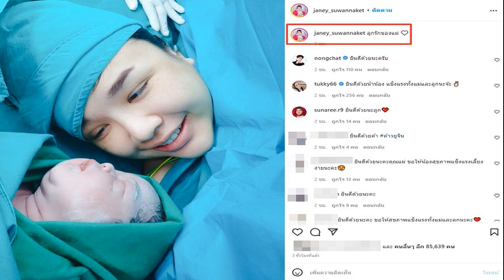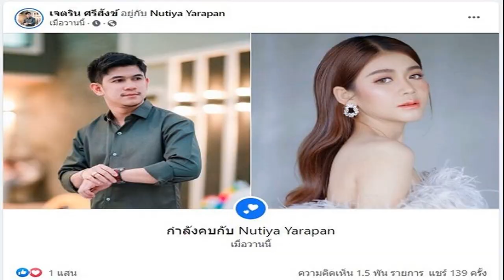เจนนี่ ได้หมดถ้าสดชื่น คลอดลูกสาวแล้ว น้องยูจิน แข็งแรงจ้ำม่ำ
คุณแม่ป้ายแดง เจนนี่ ได้หมดถ้าสดชื่น คลอดลูกสาวแล้ว น้องยูจิน แข็งแรงปลอดภัยขาวจ้ำม่ำ โพสต์ภาพแรกกับลูกน้อย ลูกรักของแม่ แฟนๆ ร่วมยินดี
กลายเป็นคุณพ่อคุณแม่ป้ายแดงเรียบร้อยแล้ว สำหรับนักร้องสาวแดนใต้ เจนนี่ ได้หมดถ้าสดชื่น หรือ รัชนก สุวรรณเกตุ และสามีหนุ่ม ยิว ฉัตรมงคล หลังตั้งตารอคอยลูกสาวคนแรก น้องยูจิน มาหลายเดือนและได้เตรียมเสื้อผ้าของใช้ไว้ให้ลูกน้อยพร้อมแล้ว
ล่าสุด เมื่อช่วงเช้าวันที่ 22 พ.ค. 65 เจนนี่ ได้หมดถ้าสดชื่น ได้โพสต์ภาพแรกกับลูกสาว น้องยูจิน ในห้องคลอด พร้อมกับเขียนแคปชั่นว่า “ลูกรักของแม่” โดยมีคนในวงการ และแฟนคลับเข้ามาแสดงความยินดี กับคุณแม่มือใหม่ อย่างล้นหลาม